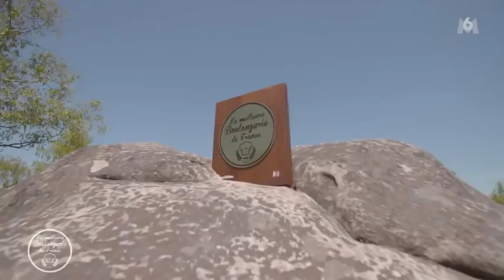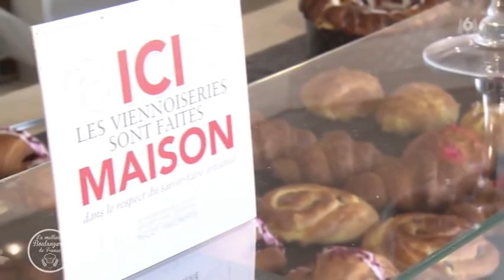La Meilleure Boulangerie De France Replay du 5 Avril